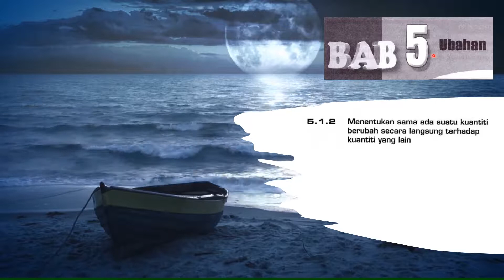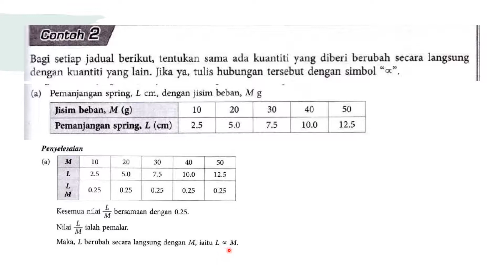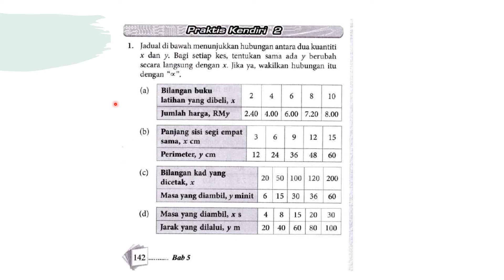5.1.2 Ubahan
nota matematik